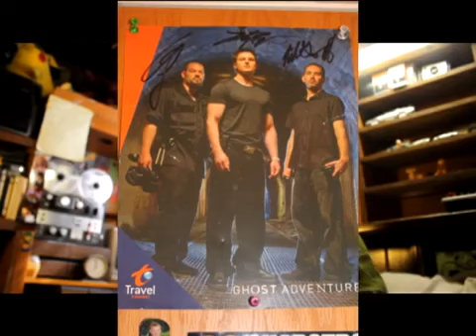Remembering Years Of Comic Con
BobbyWolfey Vlogs 4

Lets talk San Diego Comic Con!